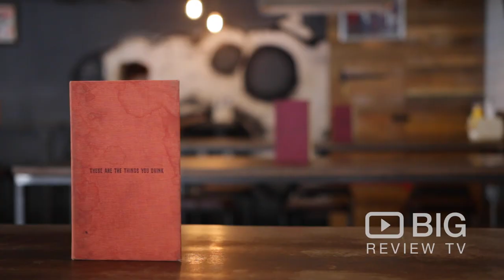Brewdog Shoreditch, a Brewery and Bar in London serving Craft Beer and Burger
BrewDog Shoreditch is the newest offering from Scottish brewery and bar chain BrewDog. With craft beer the main attraction, BrewDog offer their own specially brewed beers as well as other great international craft beers. With beer tasting classes also available they can turn you from being an occasional lager drinker into a full-on beer connoisseur.

Brewdog Shoreditch
51-55 Bethnal Green Road London Shoreditch United Kingdom E1 6LA